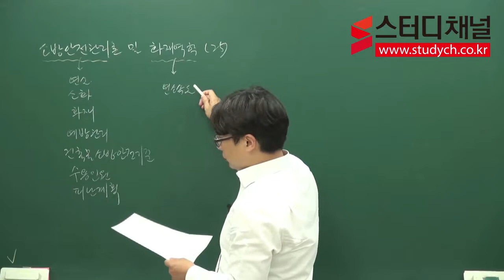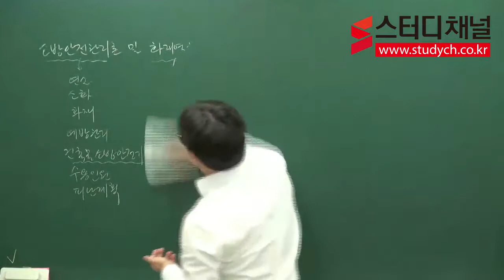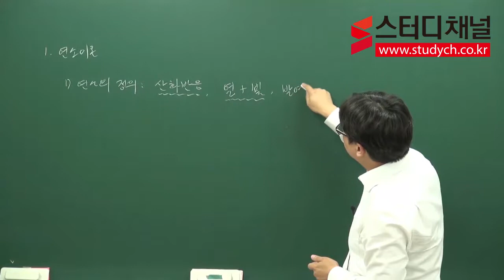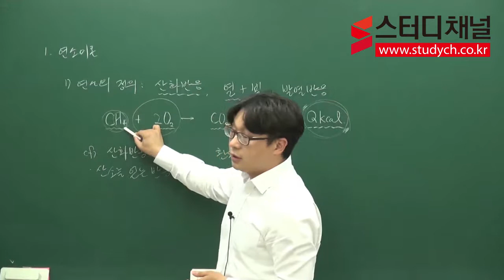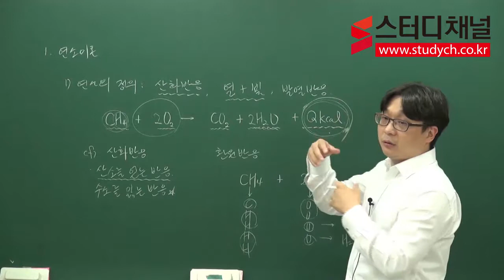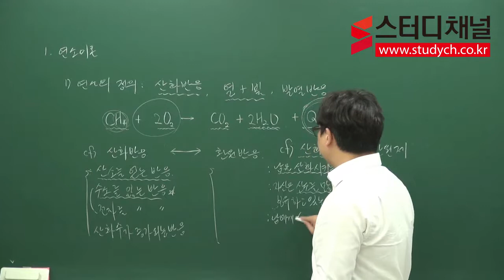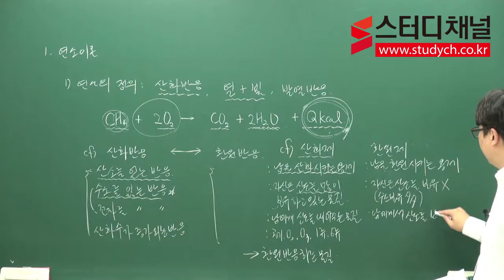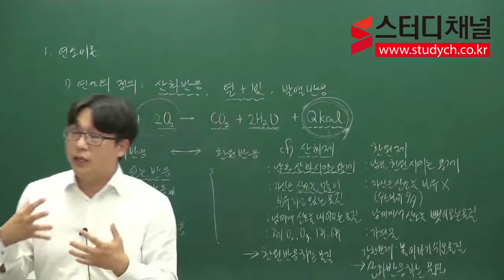[소방시설관리사] 안전관리론및 화재역학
소방시설관리사 1차 필기
대영소방전문학원 김종상 원장님의
안전관리론및 화재역학 강의 입니다.